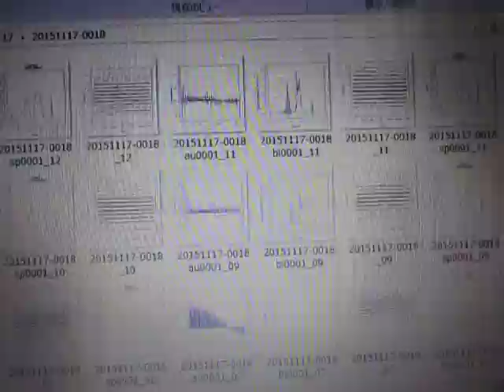超音波テスター（音圧測定解析） Sound pressure measurement analysis (ultrasonic tester)